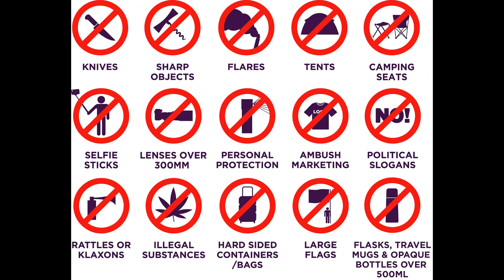領隊出國注意事件解說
各位貴賓, 我是10月10日前往A國的領隊AAA,
請於航班起飛前2-3個小時,在AB航廈C櫃台前集合
下列有關旅遊的一些事, 請各位於行前仔細閱讀 ：

時差：
台北的時間比 O國慢 O小時
海關：
不能帶新鮮水果肉類入境 ，除没收外會重罰。
入境台灣成人煙一條，酒一瓶1L，
不幫人帶東西，不是自己的行李都不要碰，另袋子拉鍊拉上，以防被刻意栽贓運毒。
1. 請確認機票英文拼音跟護照是否相同.
2. 掛完行李後請確認是否拿到行李條及請將行李帶和吊牌寫好後掛在行李箱上，以加強行李的辨識度，避免拿錯。
3.  掛完行李後請確認是否拿到行李條再確認行李通過安檢X光機。

下機後請在xx地點與領隊集合宣告出境注意事項準備出境

行李請依規定打包：
(1)尖銳物品（含指甲刀）、超過100ml容量的液體或膏狀物品-不可隨身攜帶，需放入大行李。
(2)具充電功能的電子裝備,行動電源、鋰電池等放入夾鍊袋隨身攜帶，容量未超過100ml的液體膏狀物品瓶罐，總量不能超過1000ml，全部放入一㚒鍊袋內 ; 個人經常性必用藥品請隨身攜帶， 及英文處方簽。

衣：
不戴昂貴首飾，以免歹徒滋生貪念。攜帶一件外套，以備飛機上和早晚以及遊覽車上空調過冷時可穿上。好走防滑的鞋子，新鞋在台灣先穿個幾天習慣不咬腳再帶。

食：
有特殊餐食需求？素食或其他。請提早讓領隊知道。
隨身攜帶水，以補充水份。飲食不要過量，並注意新鮮度，避免冰塊生食，以避免腸胃道疾病。

住：
晚間外出時不宜太晚返回旅館，也不宜單獨步行，扒竊及飛車搶奪事件常會發生，外出應告知同行家人友人或領隊導遊。帶飯店名片。
進房間後把搭鍊扣上，有人敲門先問清楚再打開搭鍊，不隨便請人進房，即是穿制服之服務人員亦應注意。
記下領隊或其他團員的房間號碼以便聯絡。
離開房間時記得把鑰匙帶出關掉電源，鎖好房門並將鑰匙交旅館櫃台，重要物品請勿置於房內。
住進旅館後，先查看安全門可否開啟、通道是否暢通 ? 再記清楚走道上安全門及滅火設備的位置，數數看自已的房間到安全門共經過幾個門，以備火警時可摸黑逃生。

電壓插頭為雙圓孔 AAVVMM， 一般手機相機旅充是110/220V皆可使用。

行：
膝蓋較弱可帶登山杖（可伸縮）放置於行李箱。
上下車請踩穩階梯 ，就坐時請繫上安全帶，過馬路請走斑馬線及遵守當地交通規則 ，行走時不滑手機，過馬路為一手高舉示意，另一手則抓緊包包，快速通過。搭遊覽車請繫上安全帶 ，記下或拍下遊覽車號碼。

健康： 請注意防曬及補充水份 。
(1) 戶外活動時建議使用經衛生福利部核可、含DEET的防蚊液，並依照標籤指示說明正確使用。如果防曬乳液和防蚊液一起使用，則應先塗抹防曬乳液，再使用防蚊液。
(2) 長時間戶外活動時，應穿著淺色長袖衣褲帽子，並可在衣服上噴灑防蚊液，增強保護效果， 太陽過大時可適度抹上防曬衣液， 雨具請自帶，以備不時之需。

任何問題和需求，請務必不客氣即時立刻馬上讓領隊或導遊知曉，我和所有工作人員，一定會儘力配合解決，給各位貴賓一個快樂假期，感謝大家！

為保護自己及他人，建議預備口罩，有感冒發燒症狀，也請帶上口罩以保護其他人！ 如果就醫時 ，國外收取費用會較為昂貴。

 【信用卡及現金】

大多數的商店都接受信用卡，但可能會收取手續費。

出門前除了再次檢查有效護照外, 家中水電瓦斯等開關務必適當關閉, 帶著愉快心情開始即將開始的旅程。機場見囉!